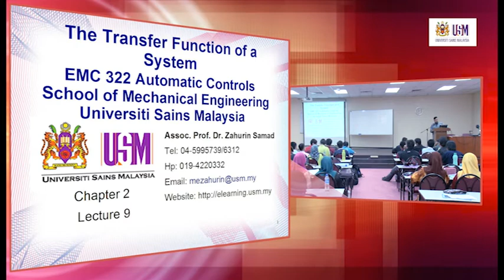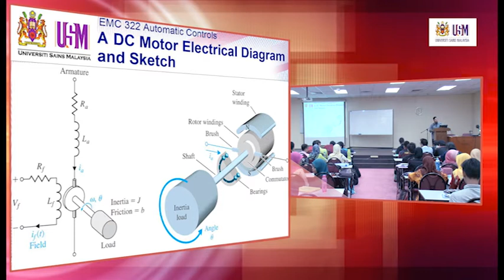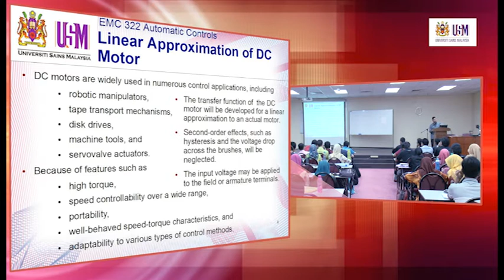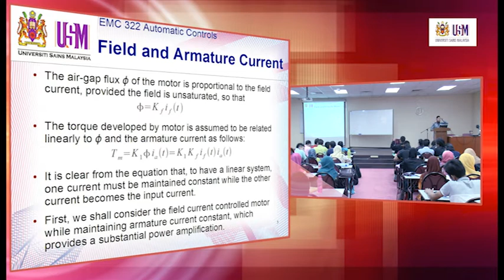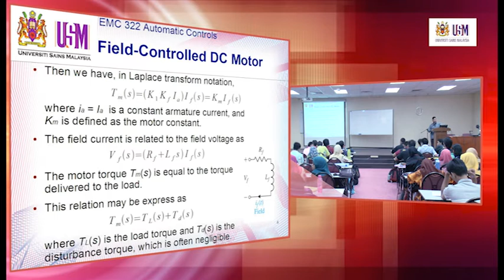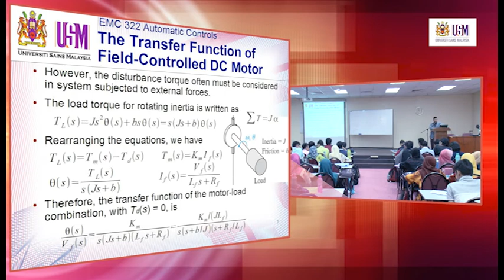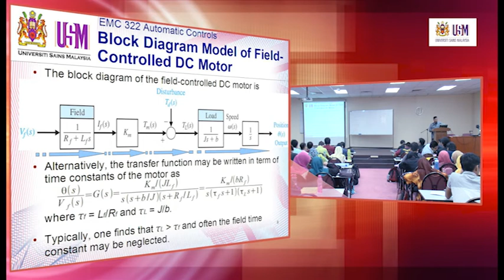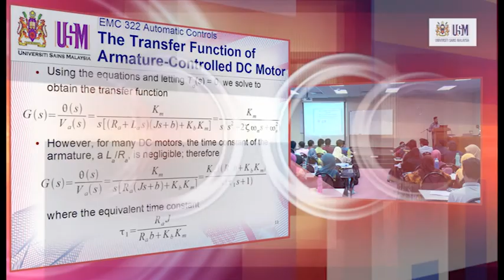EMC322 Lecture 7 March 2014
Chapter 2 - The Transfer Function of a System